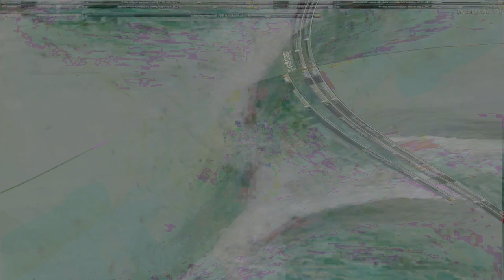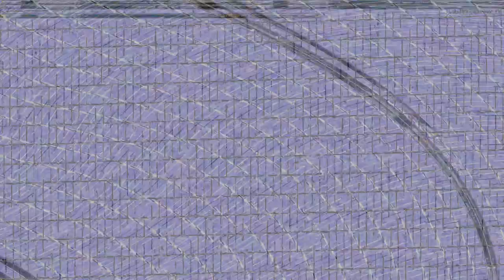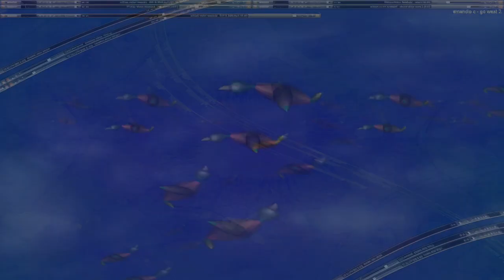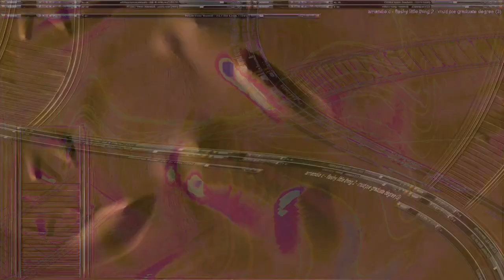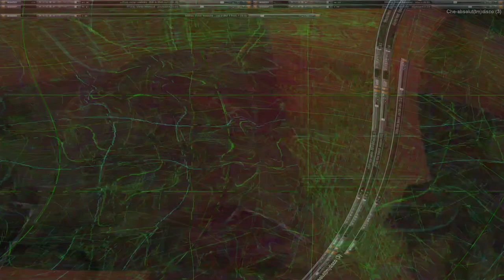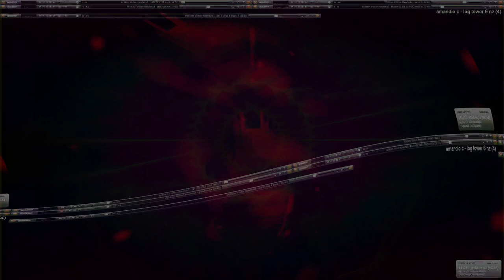Movie 24 08 08 09h19m55s alien games 3 ++ 59 videos